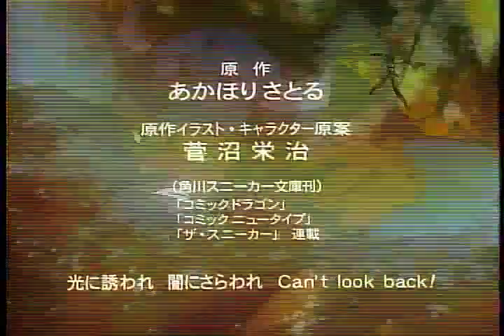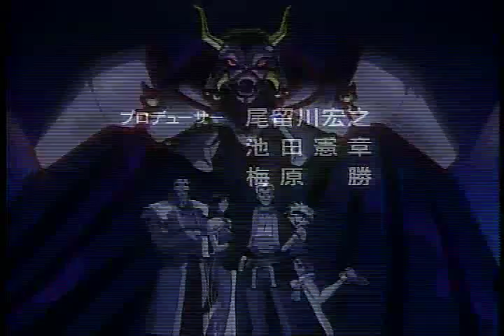Maze The Mega Burst Space Ep 6 Part 1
Maze The Mega Burst Space. Episode 6 Part one. English Dubbed

I DO NOT OWN MAZE. IT IS OWNED BY Satoru Akahori.